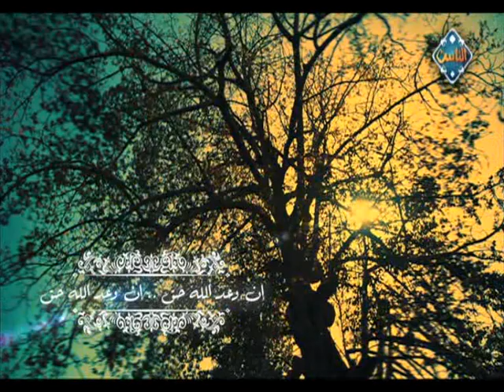منزلة العطش في السير إلى الله (حلقة كاملة) | الطريق إلى الله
◀تقديم: ا. حسن الشاذلي
◀ضيف الحلقة: ا.د. محمد مهنا أستاذ الشريعة والقانون بجامعة الأزهر الشريف

◀ شاركونا بأسئلتكم وآرائكم في التعليقات، وإذا أعجبكم الفيديو لا تنسوا الضغط على أعجبني ومشاركة الفيديو .. شكراً لمتابعتكم لنا